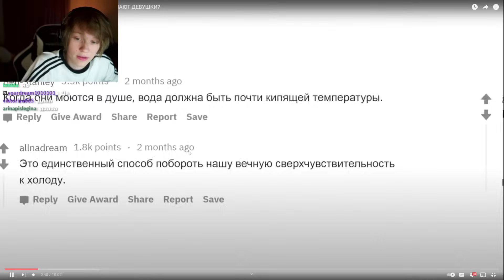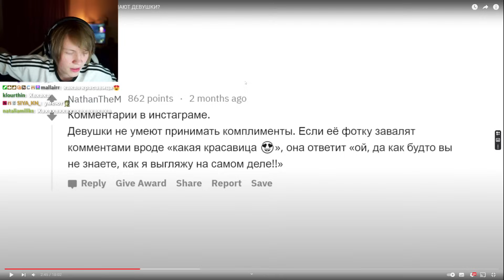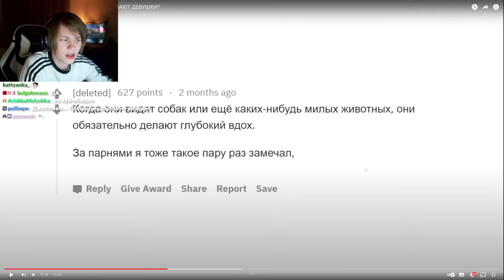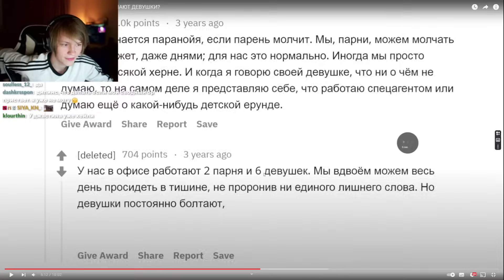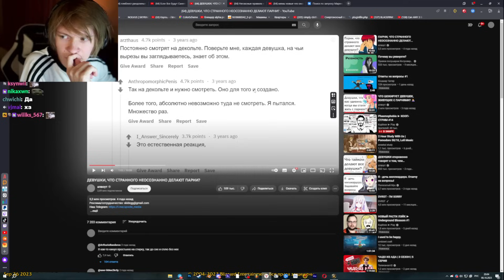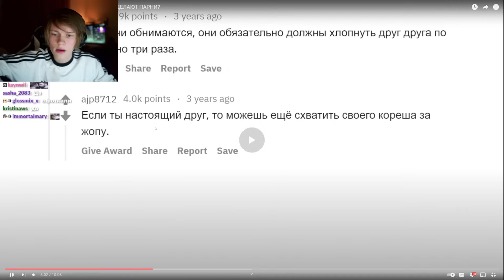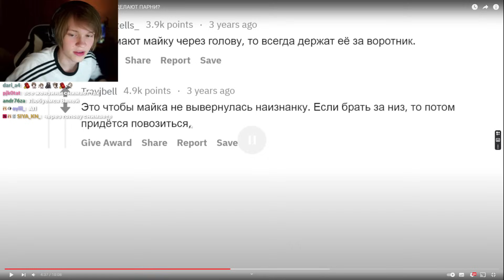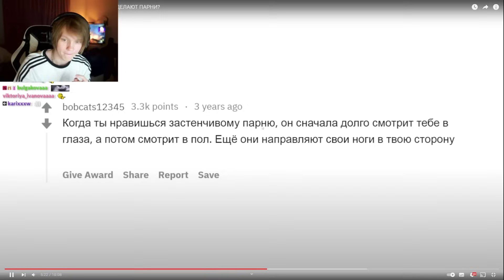ДИПИНС СМОТРИТ: ПАРНИ, ЧТО СТРАННОГО НЕОСОЗНАННО ДЕЛАЮТ ДЕВУШКИ? | АПВОУТ